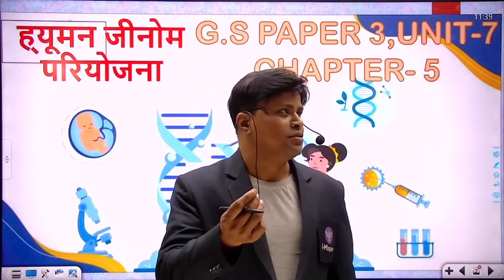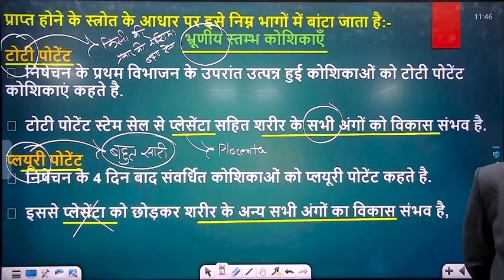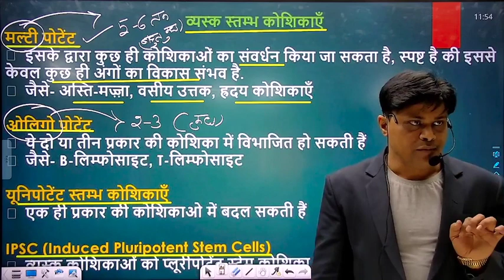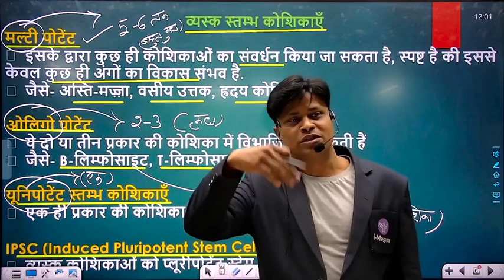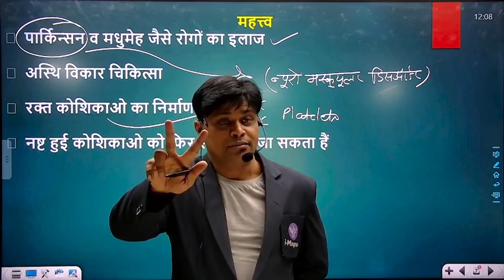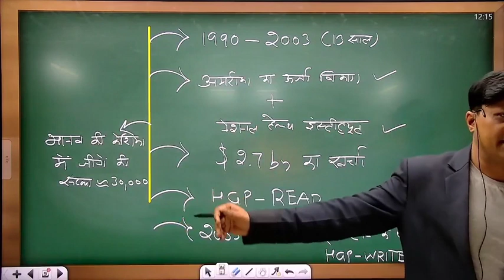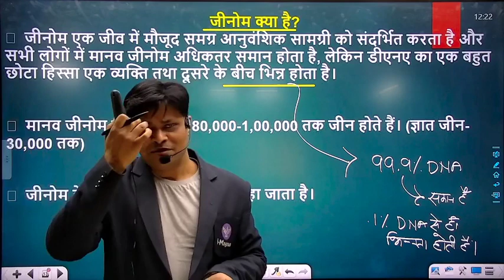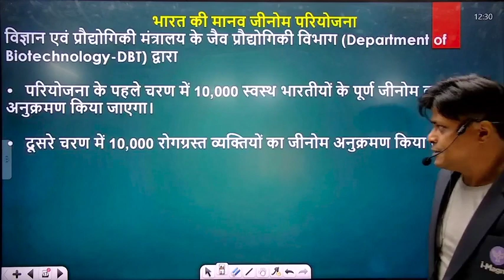MPPSC MAINS 2022 | Paper-3 Unit-7 | जैव प्रौद्योगिकी (CLASS-11) BY - RAVINDRA SIR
In this session, Instructor Ravindra sir  will discuss the  MPPSC MAINS 2022 | Paper-3 Unit-7 | जैव प्रौद्योगिकी (CLASS-11) one of the most important topics for MPPSC MAINS Exams.

  Ravindra sir  is one of the top educators for MPPSC & VYAPAM, with over 10+ years of teaching experience. Specializes in Polity and History.